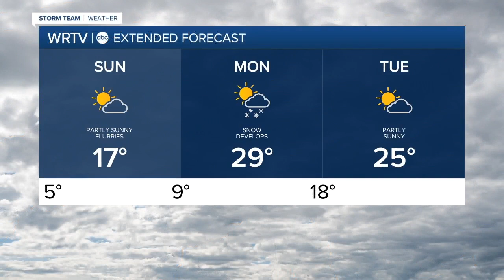ALERT: Light snow and frigid wind chills